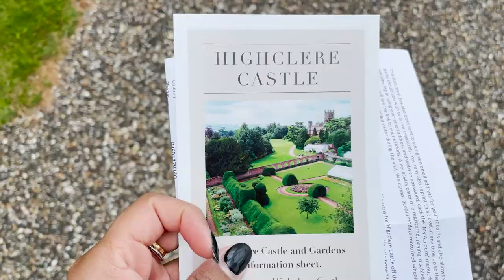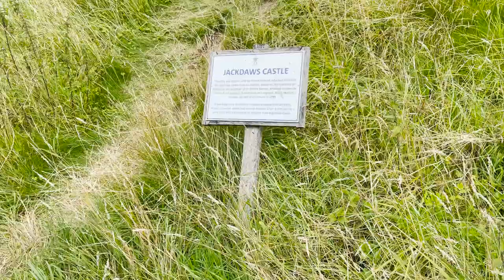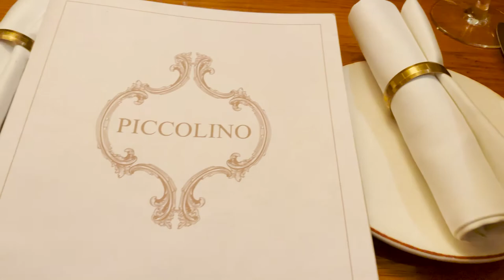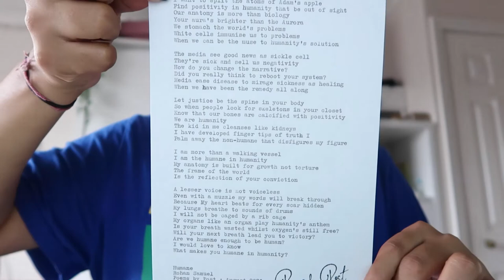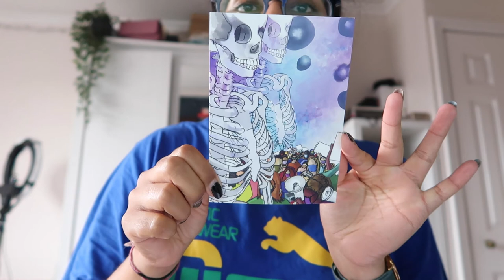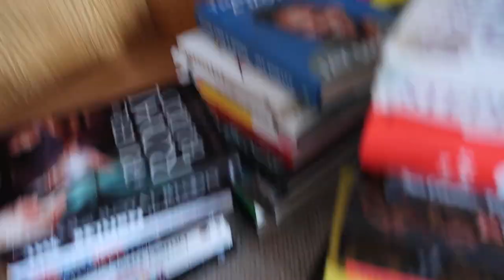Highclere Castle, 10 Day Isolation & wardrobe clear out | Vlog Week 66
Hey hey guys and welcome to week 66 of the vlog!! I started this week off with a lovely trip to HighclearCastle aka the Downton Abbey set. It was such a lush day out and I would definitely recommend going. I am currently in isolation as my brother tested positive for COVID-19, bless him. I have loads of clothes that no longer fit me and make me feel rubbish so I decided to clear them out of my wardrobe and I feel so much freer!

I hope your week went well and I'll see you next Sunday!

Priya
xoxo

🌟 What I am Reading
The Comfort Book